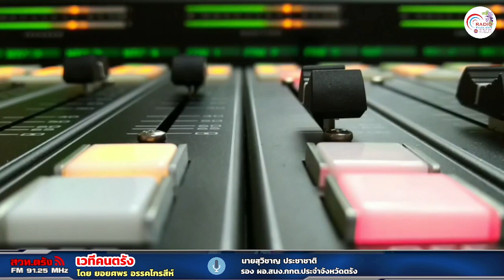รายการเวทีคนตรัง+31 03 2566